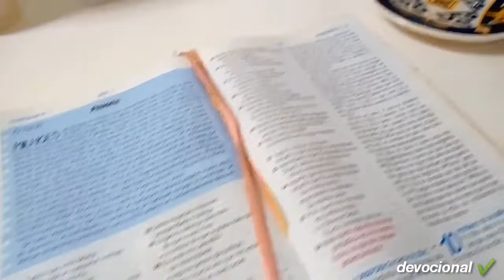voltando a rotina depois de um reset 🍄 entregas da loja, skincare, pulseira de macramé...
FAQ:

•editor: inshot
•celular: moto E6s
•idade: 20y
•meu aniversário: 24/08

Subs: 11.968